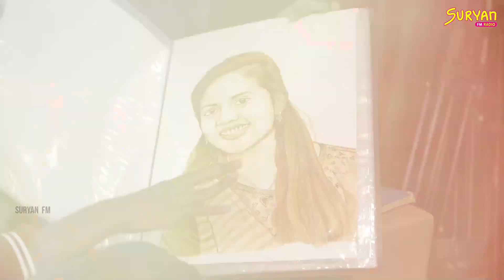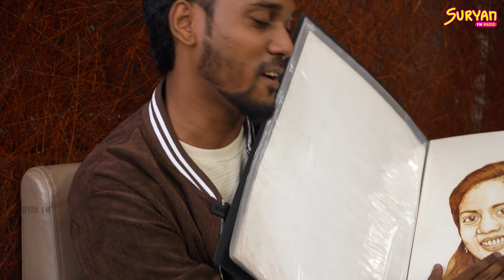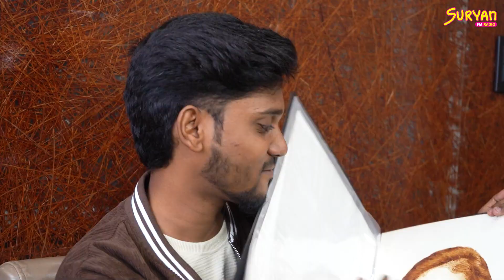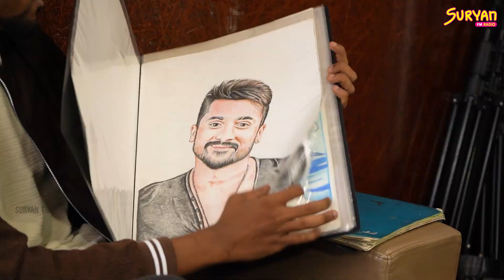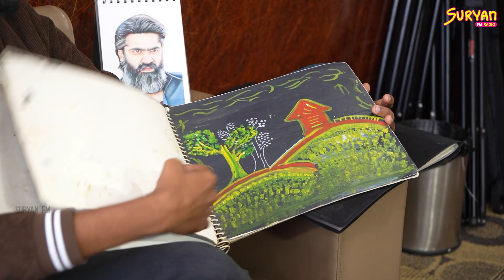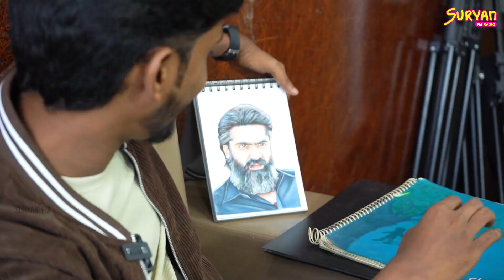சென்னையை கலக்கும் இவரது ஓவியங்கள் | Charles Mathew | Suryan FM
Suryan Explains is a one stop solution for all your searches on Tamil History, Global History, Motivation and Facts.